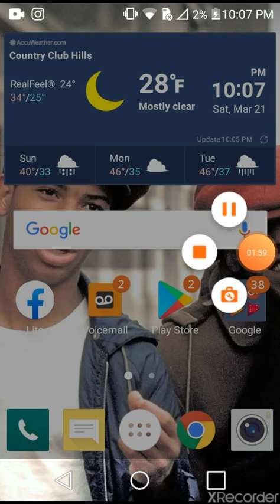When you turn off your friends xbox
Tagg all gamers